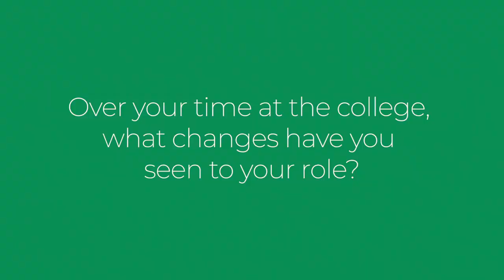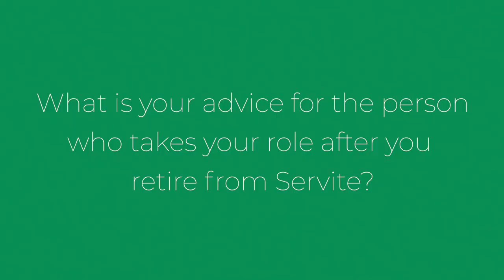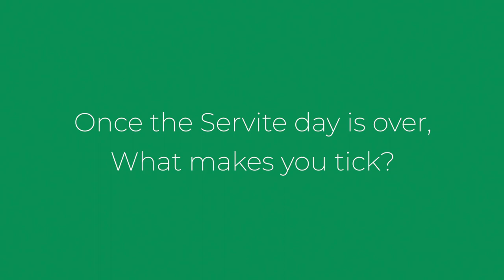People of Servite - Graham Porter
In our seventh edition of People of Servite, Graham Porter sits down with us to have a chat. Graham Porter is once of the current College Grounds People and has been at the college for 8-9 years!